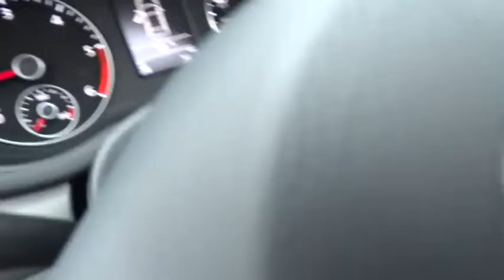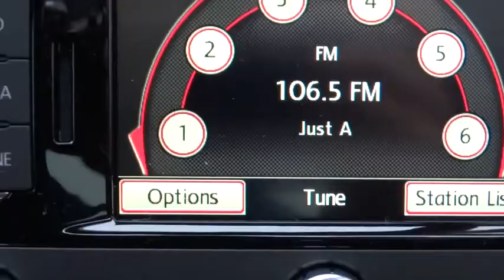2015 Volkswagen Passat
2015 Volkswagen Passat
Hendrick VW of Concord:
2015 Volkswagen Passat 4dr Sdn 2.0L DSG TDI SE w/Sunroof & - Stock#: V150252 - VIN#: 1VWBV7A36FC052670

7500 Hendrick Auto Plaza NW

Nav System, Moonroof, Heated Seats, Aluminum Wheels, Turbo Charged Engine, Back-Up Camera, Head Airbag. TDI SE w/Sunroof & Nav trim. FUEL EFFICIENT 42 MPG Hwy/30 MPG City! Warranty 5 yrs/60k Miles - Drivetrain Warranty; AND MORE! KEY FEATURES INCLUDE: Navigation, Heated Driver Seat, Back-Up Camera MP3 Player, Sunroof, Onboard Communications System, Aluminum Wheels, Keyless Entry, Child Safety Locks, Steering Wheel Controls. WHO WE ARE: We devote ourselves to helping and serving our customers to the best of our ability. It is our honor to have you come in to our dealership and drive the vehicle of your dreams home. Our goal is to offer the most modern and convenient access to up-to-date and accurate information, which our customers have come to expect and rely upon for all their automotive needs. Fuel economy calculations based on original manufacturer data for trim engine configuration. Please confirm the accuracy of the included equipment by calling us prior to purchase.